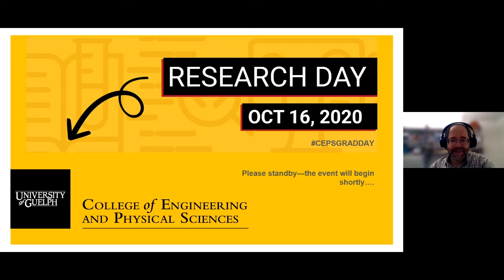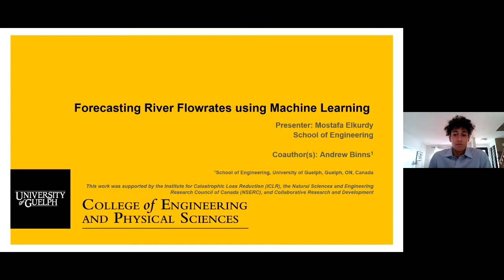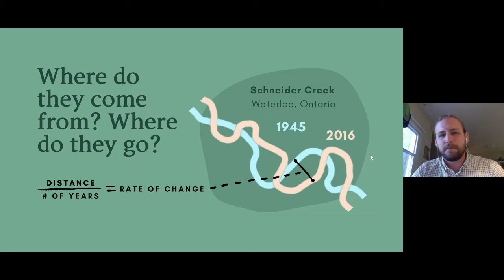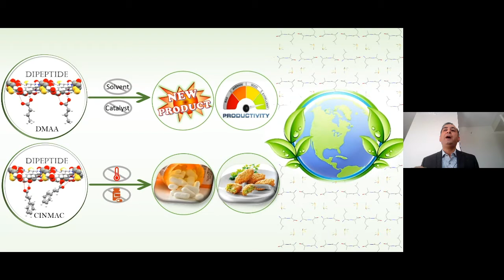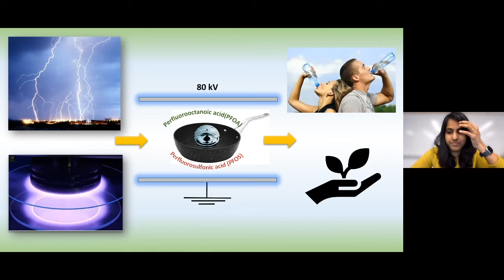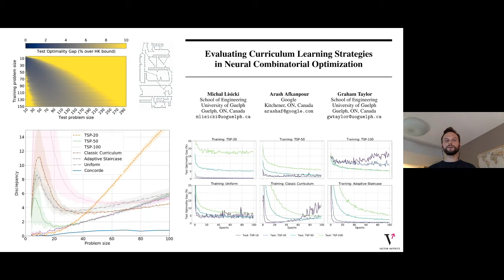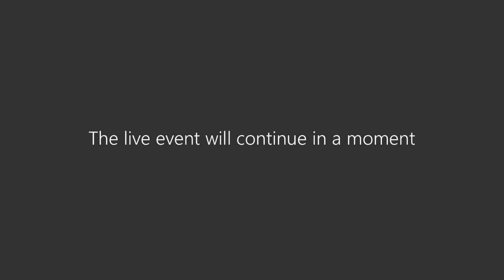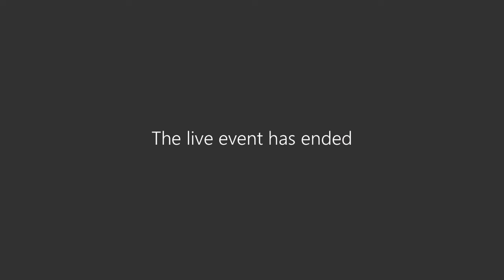CEPS Graduate Student Research Day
Summary of the inaugural CEPS Graduate Student Research Day, which took place on October 16, 2020:
0:00 - Opening Remarks by Leonid Brown, Professor and Associate Dean (Research and Graduate Studies)
10:30 - Graduate Student Presentations
1:11 - Break
1:12 - Panel Discussion Moderated by Bill Van Heyst, Professor and Associate Dean (External)
2:15 - Career Services Advisor, Louisa Smith
2:19 - Closing Remarks and Awards by Leonid Brown, Professor and Associate Dean (Research and Graduate Studies)

Learn more about graduate studies in the College of Engineering and Physical Sciences